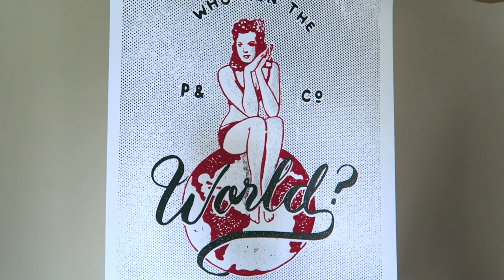April Haul | Boohoo, P&Co, Cheap Monday, YRU, Regal Rose etc.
All items marked with an asterisk (*) have been gifted to me for promotional reasons.